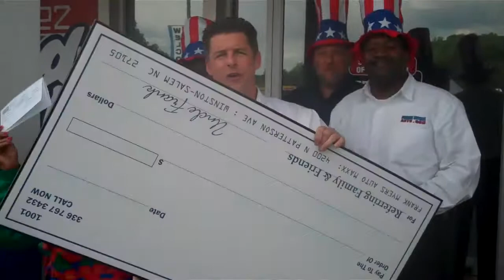Tracy Myers Presents the "BIG CHECK" at Frank Myers Auto Maxx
- Watch Tracy Myers, Owner at Frank Myers Auto Maxx present Ms Smith a big $500 check just for sending their friends to drive home in a nicer, newer car from Frank Myers Auto Maxx in Winston Salem!